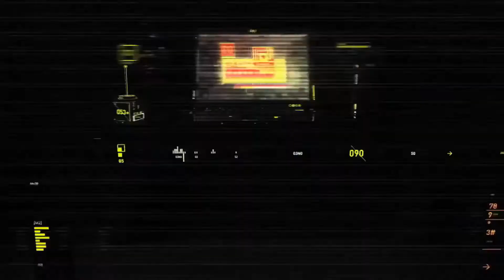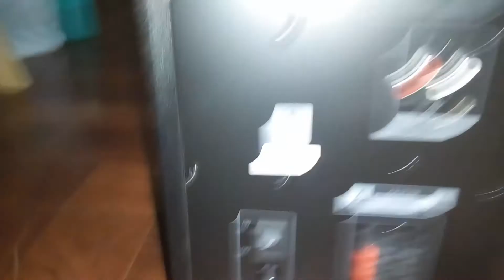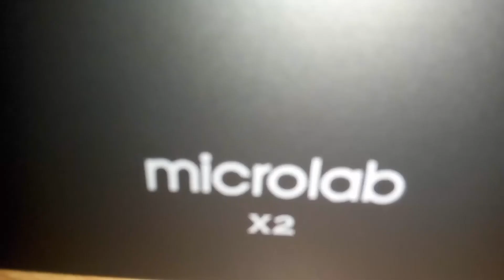รีวิวลำโพง microlab X2 speaker 2.1 เบสแน่น สมราคา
รีวิวลำโพง microlab X2 speaker 2.1 เบสแน่น สมราคา ลำโพงเบสแน่น ๆ เหมาะแก่การดูหนังฟังเพลง

::ในส่วนของการทดสอบเสียงเพลง อาจมีเสียงแทรกเนื่องจากลิขสิทธิ์นะครับ

Output power (RMS) : 46 Watts RMS
Frequency (ความถี่) : 35 Hz ~ 20 kHz
Satellite : 2.5''x2  15 watt x 2
Subwoofer : 5.35''  25 watt
S/N Ratio : 60 db
Separation : 40 db
Dimensions : 369 x 205 x 392 mm
Weight : 7 kg